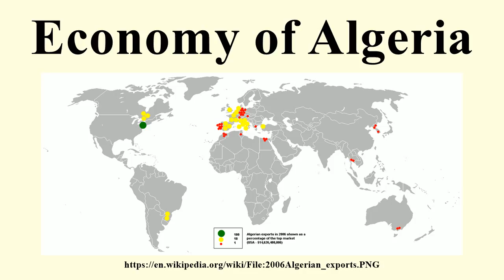Economy of Algeria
Image-Copyright-Info
Image is in public domain
Author-Info:   Anwar saadat at en.wikipedia
Image-Copyright-Info